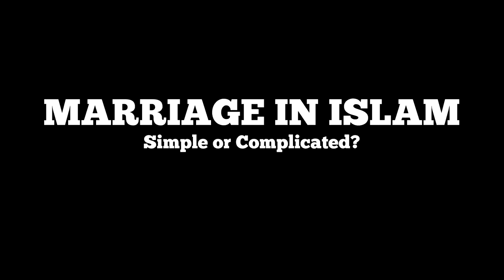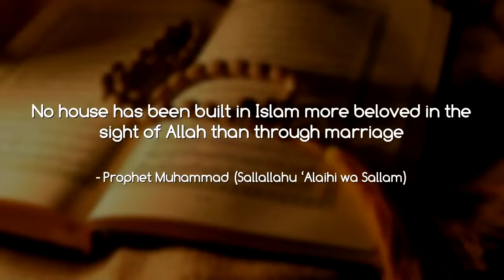Marriage in Islam, Simple or Complicated? | MubarakRishte Matrimony | Promoted By The Baigan Vines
With constant demand by our viewers to discuss on the current scenario of troubles of matchmaking in marriage, TBV Team talk to the Founder & CEO of Hyderabad's leading matrimonial Mubarak Rishte Matrimonial Consultants.

Actors :  Aamer Bin Ishaq, Mohammed Bin Ishaq

Mubarak Rishte Address :

- Head Office : Tolichowki, Above Gehna Bridal Store, 4th Floor Flat no. 302 (Beside Bandhan Function Hall)
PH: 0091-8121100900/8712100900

- Branch Office : Moazzam Jahi market, Above Arogya Hospital, Twin City complex 1st Floor
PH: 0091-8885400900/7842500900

- Branch Office : Malakpet (Malakpet main road), opp Sohail Hotel, above People's Mart 4th Floor
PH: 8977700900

Working Hours : 10 AM - 7 PM (Friday closed)